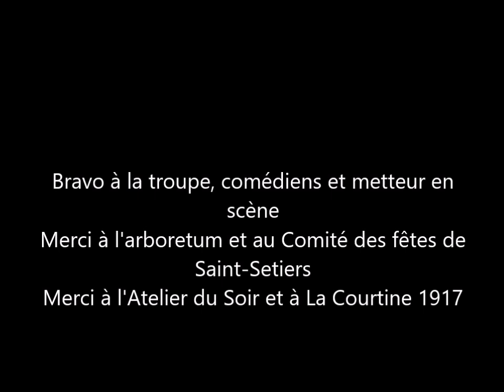spectacle théâtral « Les Mutins de la Courtine » Saint-Setiers 6 juillet 2024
Samedi 6 juillet, Saint-Setiers (19), à 20h30 sous un barnum derrière la mairie et non à l'arboretum pour cause de pluie, spectacle Théâtral « Les Mutins de la Courtine »..

Cela devait être la 17e et dernière représentation de cette pièce qui tourne depuis 2 ans et a voyagé dans 6 départements. Et puis le 16 juin à Brive, elle a reçu le 1er prix du festival régional de théâtre amateur et a été sélectionnée pour représenter le Limousin au festival national de théâtre FESTEA qui aura lieu du 26 octobre au 3 novembre prochain à Saint-Cyr-sur-Loire et où 2 représentations des Mutins seront données.

Les 8 comédiennes et comédiens sont très heureux de cette belle reconnaissance et de l’occasion ainsi offerte pour les associations La Courtine 1917 et l'Atelier du soir qui ont produit cette pièce, de faire connaître et rayonner nationalement par la culture et le théâtre cette histoire des mutins russes de La Courtine. Une histoire qui montre la résistance possible de soldats à la guerre, un récit qui prône la Paix, ce qui est vous en conviendrez d’une grande importance et d’une grande actualité dans la période actuelle !

Alors à Saint-Setiers, ce ne sera donc pas la dernière représentation comme l'indique l'affiche, mais c’est avec un grand plaisir que nous fêterons avec le public présent le prix obtenu et la reconnaissance qui nous a été apportée.